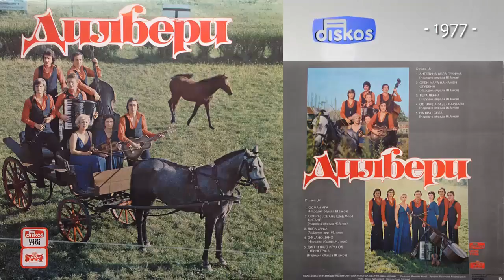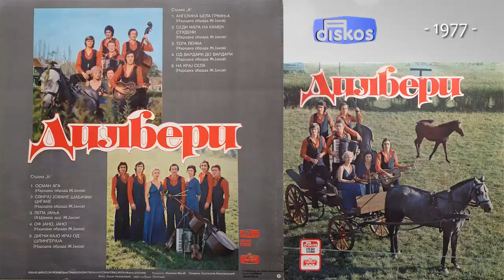Ansambl Dilberi - Angelina bela Grkinja - (Audio 1977) - CEO ALBUM